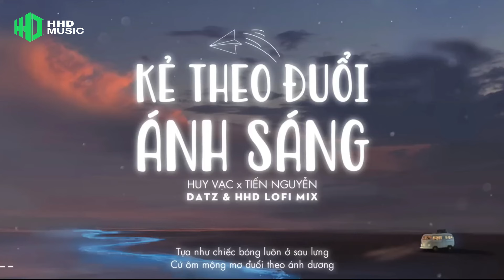KẺ THEO ĐUỔI ÁNH SÁNG (Lofi Ver.) - Huy Vạc x Tiến Nguyễn x Datz | 1 HOUR VERSION OFFICIAL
Follow Founder Phùng Xuân Hoàng để theo dõi các dự án mới nhất của HHD Entertainment

Kẻ Theo Đuổi Ánh Sáng
Hát gốc: Sầm Ninh Nhi
Lời Việt: Tiến Nguyễn
Thể hiện: Huy Vạc
Phối khí: Ngọc Sâm (Sykor)
Mix, Master: Huy Vạc
Remix by Datz

 @HHD Music
 @Em Yêu

Lyrics:
Người yêu hỡi,  nếu em là lung linh pháo hoa
Anh sẽ là con sóng thiết tha
Mọi khoảnh khắc, đều được ánh sáng em chiếu rọi

Người yêu hỡi, nếu em là ngôi sao quá xa
Anh xin thầm ước mong được là…
Là đôi mắt luôn nhìn ngắm lên bầu trời
Dù cô đơn vây quanh luôn dõi theo mình em

Chorus :
Nguyện làm chiếc bóng của người yêu thương
Cứ ôm mộng mơ đuổi theo ánh dương
Tựa như trước mắt nhưng thật xa xăm
Cứ âm thầm thương nhưng chẳng nên câu...

Vì đâu mỗi lúc ngước nhìn lên cao
Nước mắt lại rơi lòng buồn biết bao
Người là ánh sáng chân trời xa xôi
Còn riêng tôi... thấy sau xa vời!!!

Verse 2:
Người yêu hỡi, nếu em là ngàn đom đóm bay
Thêm sắc màu trong đêm gió lay
Như bàn tay nhẹ nhàng anh vẽ em lúc này

Một nàng thơ với nụ cười làm anh ngẩn ngơ
Đang theo đuổi ước mơ thật xa
Và anh biết không thể khiến em dừng lại
Hãy để anh theo sau mãi mãi bên cạnh nhau.

Chorus 3:
Tựa như chiếc bóng luôn ở sau lưng

Tình yêu như lúc mưa rào trong đêm
Dù mưa tan, chẳng thấy cầu vồng!